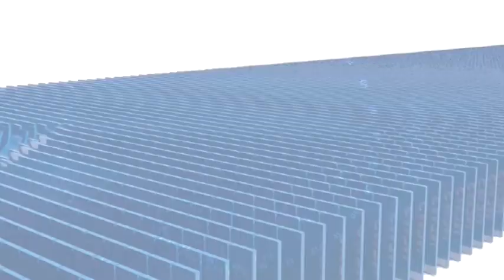गरीबी में तेज आंधी ने किया गीला आटा।